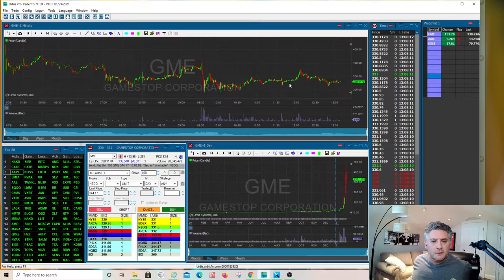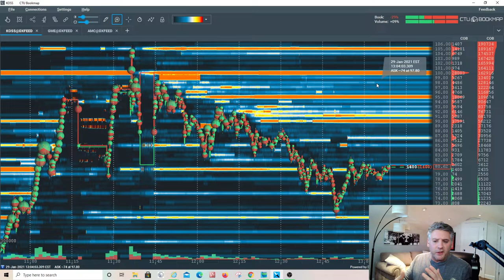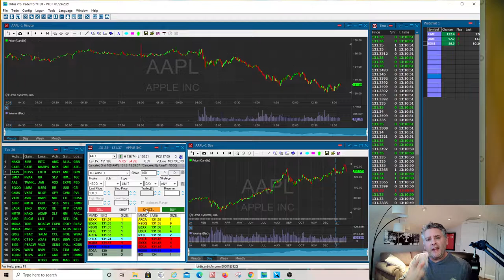SHORT Selling? Watch This First before you do!!!!